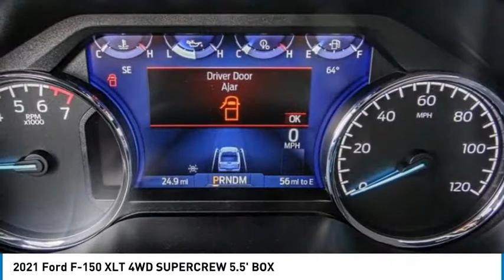2021 Ford F-150 ORANGE TUSTIN PLACENTIA FULLERTON ORANGE COUNTY 212010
2021 Ford F-150 XLT 4WD SUPERCREW 5.5' BOX

Villa Ford
2550 N. Tustin St.

VILLA FORD PROUDLY SERVICING ORANGE, TUSTIN, PLACENTIA, FULLERTON, ORANGE COUNTY, & SURROUNDING SOUTHERN CALIFORNIA LOCATIONS. THIS SILVER 2021 Ford F-150 IS EQUIPPED WITH A PowerBoost Full-Hybrid V6 3.5 L, AUTOMATIC TRANSMISSION, AND RECEIVES AN ESTIMATED 19 City/22 Hwy MPG. CONTACT VILLA FORD AT TO SCHEDULE A TEST DRIVE AND TAKE THIS 2021 Ford F-150 HOME TODAY, OR VISIT OUR SHOWROOM CONVENIENTLY LOCATED AT 2550 N. TUSTIN ST. ORANGE, CA 92865. STOCK #: 212010 | 2021 Ford F-150 XLT POWER WINDOWS AIR CONDITIONING TRACTION CONTROL ALLOY WHEELS 2021 Ford F-150 XLT 4WD SUPERCREW 5.5' BOX Equipment Group 302A High (Intelligent Access w/Push Button Start, Leather-Wrapped Steering Wheel, LED Box Lighting w/Zone Lighting, Power Glass Heated Sideview Mirrors, Radio: AM/FM SiriusXM w/360L, Remote Start System w/Remote Tailgate Release, and SYNC 4 w/Enhanced Voice Recognition), Ford Co-Pilot360 Assist 2.0 (Connected Built-In Navigation), FX4 Off-Road Package (Off-Road Tuned Front Shock Absorbers), Trailer Tow Package (Integrated Trailer Brake Controller), XLT Sport Appearance Package (Wheels: 18 6-Spoke Machined Aluminum), PowerBoost Full-Hybrid V6 3.5 L, 4WD, 360 Degree Camera, 4-Wheel Disc Brakes, 6 Speakers, ABS brakes, Air Conditioning, Alloy wheels, AM/FM radio, Auto High-beam Headlights, Brake assist, Bumpers: chrome, Cloth 40/20/40 Front Seat, Compass, Delay-off headlights, Driver door bin, Driver vanity mirror, Dual front impact airbags, Dual front side impact airbags, Electronic Locking w/3.73 Axle Ratio, Electronic Stability Control, Emergency communication system: SYNC 4 911 Assist, Exterior parking camera rear: With Dynamic Hitch Assist, Front anti-roll bar, Front Center Armrest w/Storage, Front fog lights, Front reading lights, Front wheel independent suspension, Fully automatic headlights, Heated door mirrors, Illuminated entry, LED Sideview Mirror Spotlights, Low tire pressure warning, Occupant sensing airbag, Outside temperature display, Overhead airbag, Overhead console, Panic alarm, Passenger door bin, Passenger vanity mirror, Power door mirrors, Power steering, Power windows, Power-Sliding Rear Window, Pro Power Onboard - 7.2KW, Radio data system, Radio: AM/FM Stereo w/6 Speakers, Rear reading lights, Rear step bumper, Rear window defroster, Remote keyless entry, Security system, Speed control, Split folding rear seat, Steering wheel mounted audio controls, SYNC 4, Tachometer, Tailgate Step w/Tailgate Work Surface, Telescoping steering wheel, Tilt steering wheel, Traction control, Tray Style Floor Liner (47W), Twin Panel Moonroof, Variably intermittent wipers, Voltmeter, and Wheels: 20 MACH-ALUM. 4WD 10-Speed Automatic PowerBoost Full-Hybrid V6 3.5 L PowerBoost Full-Hybrid V6 3.5 L, 4WD. Recent Arrival! ~~GIANT SELECTION, GIANT SAVINGS, ALWAYS MORE FOR YOUR TRADE!! STOCK #: 212010 | VIN: 1FTFW1ED4MFC33828 | 2021 Ford F-150 XLT POWER WINDOWS AIR CONDITIONING TRACTION CONTROL ALLOY WHEELS Villa Ford